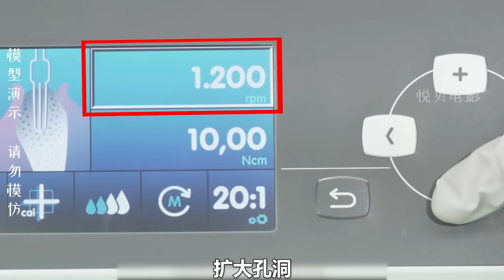这颗智齿竟然横着长，完全埋进了牙龈里，简直不要太痛苦！！【悦贝电影】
我们的解说内容旨在为观众提供有价值的信息，完全遵守平台的使用政策。 这颗智齿竟然横着长，完全埋进了牙龈里，简直不要太痛苦！！